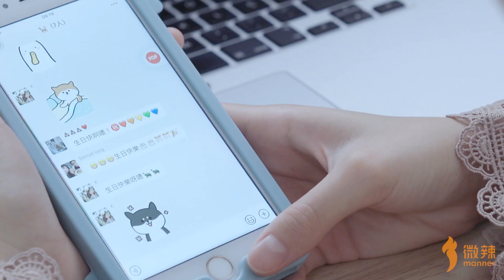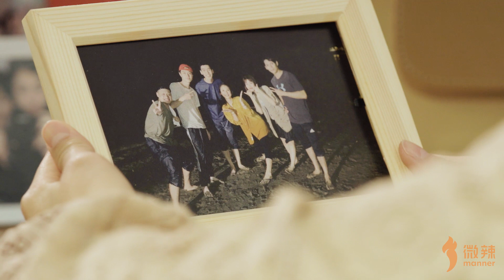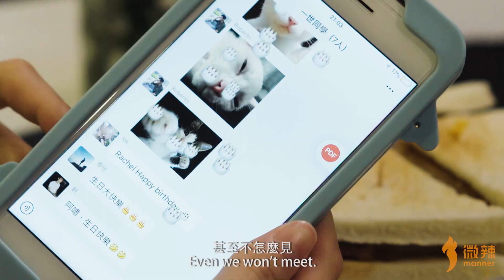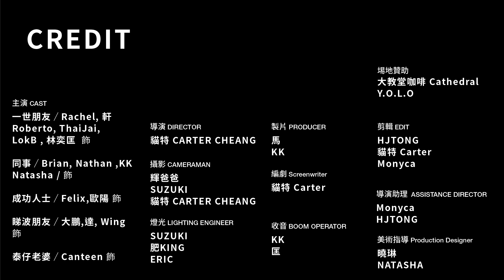對於你來說，哪段時光是你覺得最珍貴的時光?｜微辣 Manner